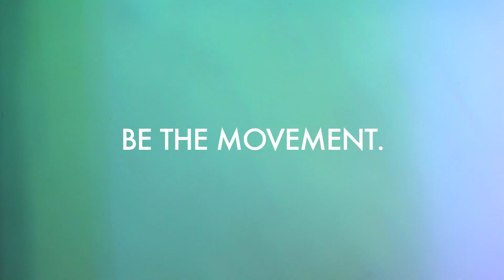Preparation | Spec Commercial | @BOAcollective (2014)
A spec commerical from BAND of ARTISTS Filmmaking Collective.

Directed by Mike Strong and Geno Brooks
Cinematography by Geno Brooks
Edited and Colored by Lamont Pierré

Featuring
Lionel Larry
Ahmad Rashaad
Mike Strong
Sharaud Moore